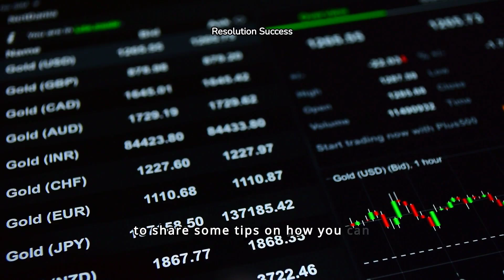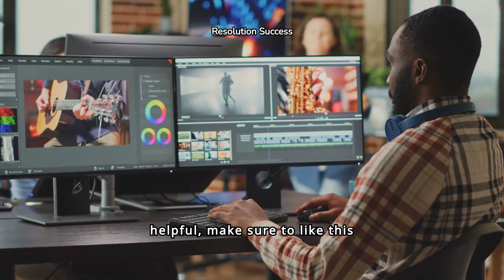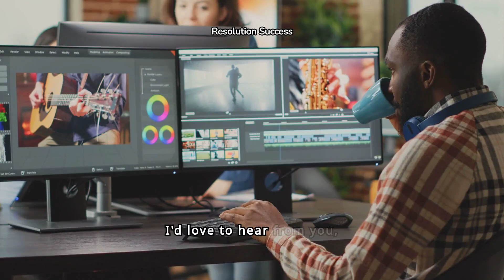Supercharge Your Well-Being with These Essential Habits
In this video, we will explore essential healthy habits that are crucial for building a strong foundation for your overall health and well-being. From incorporating nutritious foods into your diet to establishing a consistent exercise routine, these habits will empower you to lead a healthier lifestyle. Join us on this journey to prioritize your health and lay the groundwork for a strong and resilient body. Let's embrace these habits together and pave the way for a healthier future!